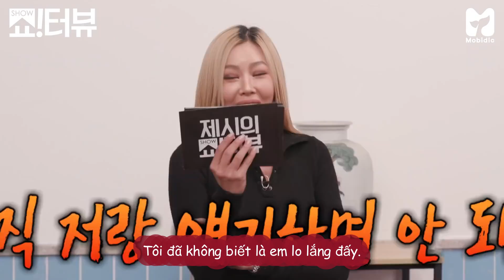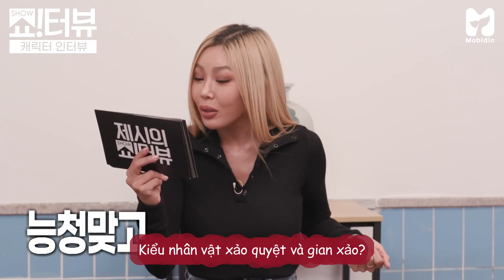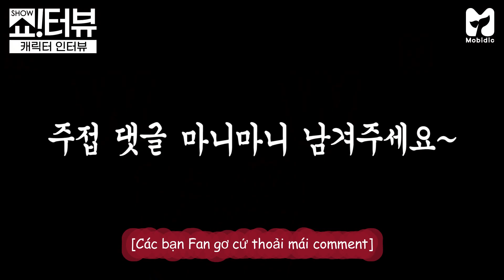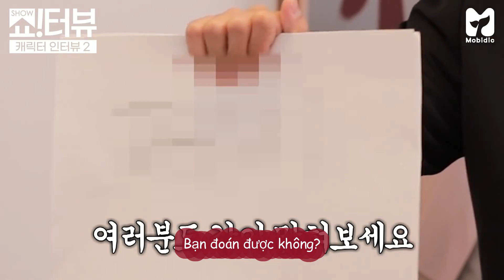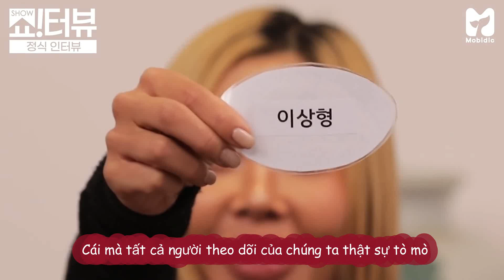[VIETSUB] JESSI SHOWTERVIEW - LEE JE HOON & CHO WOO JIN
Chiếc clip này mình sub lâu rồi, nhưng có vấn đề gì đó nên ko up lên đây được (lúc đó up FB) Bây giờ thử lại thì được, nên mọi người xem vui vẻ.

Hai diễn viên Lee Jehoon và Cho Woojin tham gia chiếc show cực mặn và vui của Jessi để quảng bá cho phim "Collectors"

Vietsub được thực hiện bởi Lee Je-hoon 이제훈 Việt Nam - Hoonist